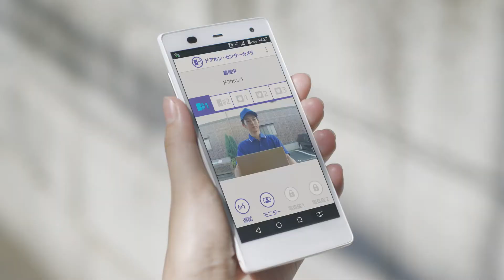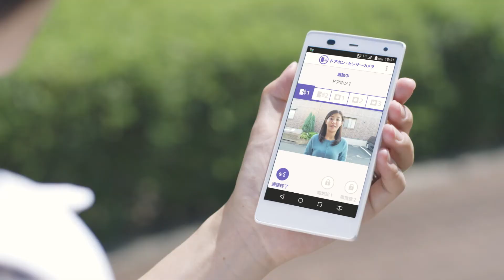【ビックカメラ】パナソニック提供 ワイヤレスモニター付テレビドアホン VL-SWH705KS 動画で紹介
商品の詳細、ご購入はこちらから！